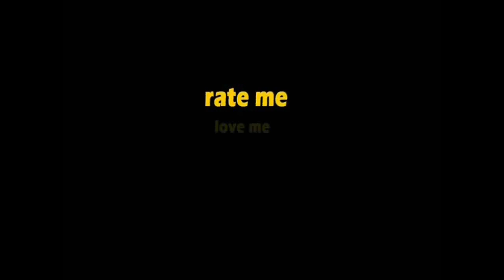Justin Bieber with Selena Gomez on Hawaiian holiday!!!